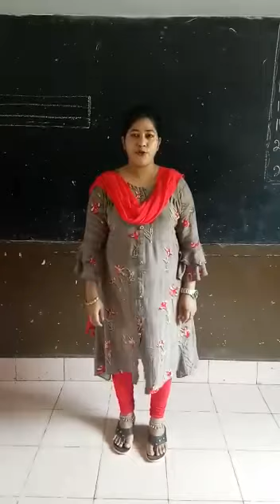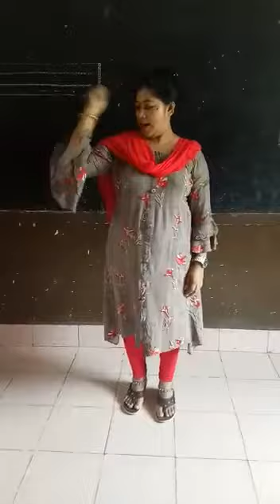NURSERY/PRE-NURSERY, RHYMES, CH -1, VIDEO -2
Rhymes:  Early to bed...